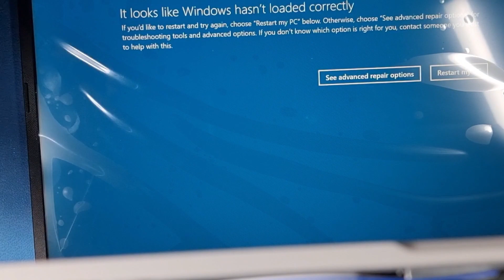Asus X100E Intermittent Power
A simple fault with this Asus Laptop which had a intermittent power issue.

If the video has helped you, i would appreciate a coffee its just to show a little support and keeps the motivation high.

Opening tool

Sharden 122 Piece precision tool kit

Digital Microscope

Air Duster

Heat Pad

Solder Station

Solder Pump

isopropyl alcohol for loosening adhesive

opening tool

Electronic Screwdriver

Thermal Paste

Cotton Buds

Macbook tool

Screen Cleaner

Amko Tech can not be held responsible for any consequences or damage to a computer, a device, or person after watching Amko Tech videos, you do so at your own risk. It is not recommended to upgrade or repair a computer or device if it is still under warranty. Any attempt to upgrade or repair a computer or device must be attempted at the owners risk and discretion.